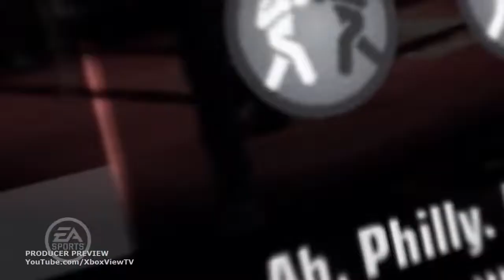Fight Night Champion Producer Preview Legacy Mode HD